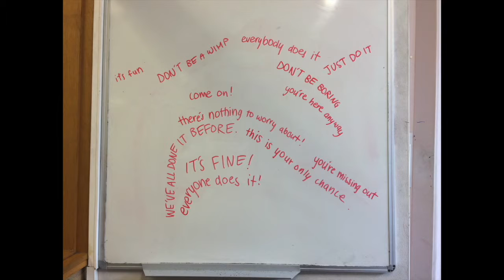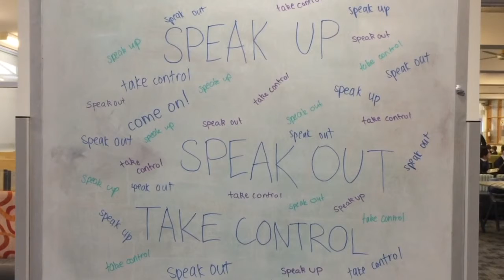Be Above the Influence - Manly Selective Campus NBSC